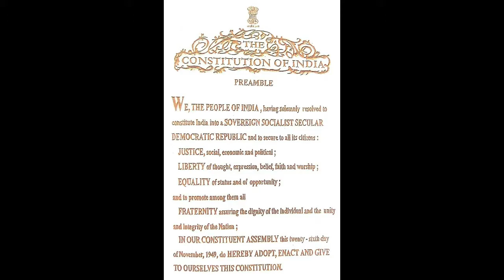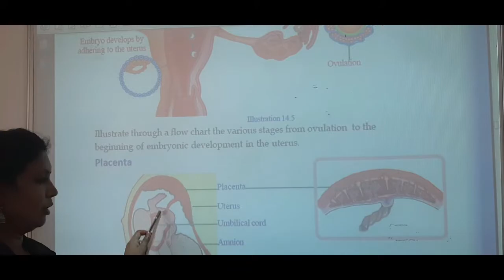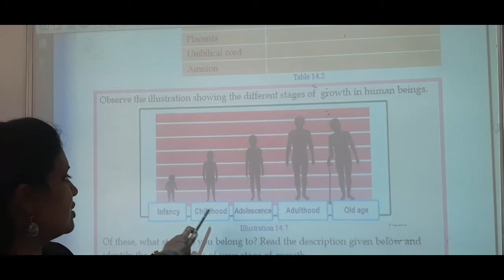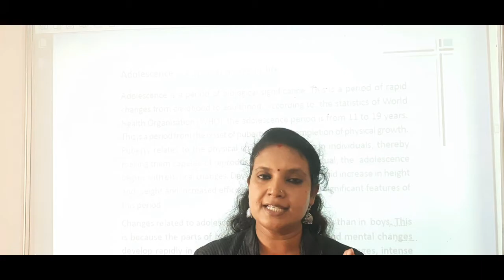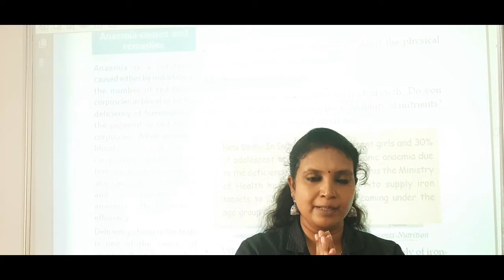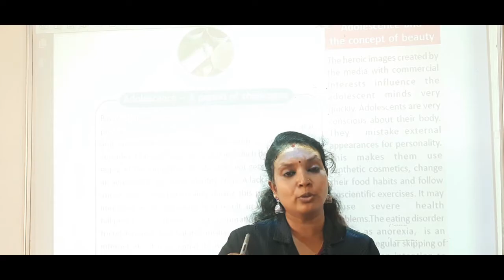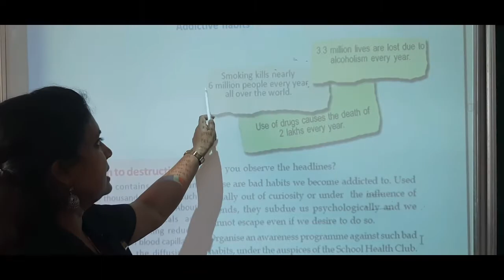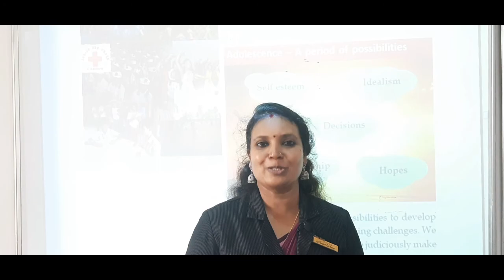Class 8 Biology Chapter 16 - For the Continuity of Generations (Part 4)